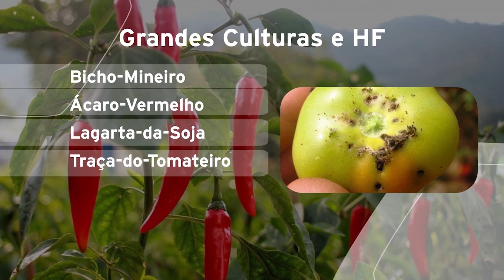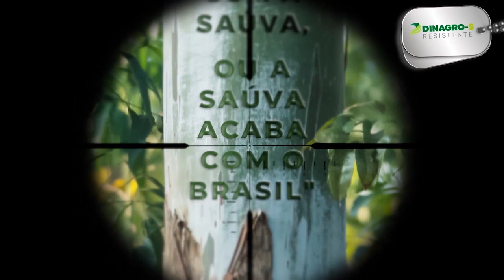HOMENAGEM JOÃO CARREIRO NO LAÇOS DA TERRA